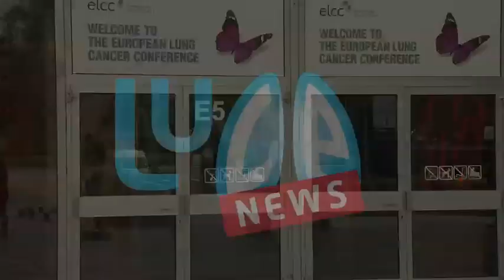Cáncer de pulmón: novedades en el tratamiento (2015)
La Profesora Silvia Novello, Presidenta de "Women against Lung Cancer in Europe". Universidad de Turin. Nos esplica las novedades en el tratamiento para el cáncer de pulmón.